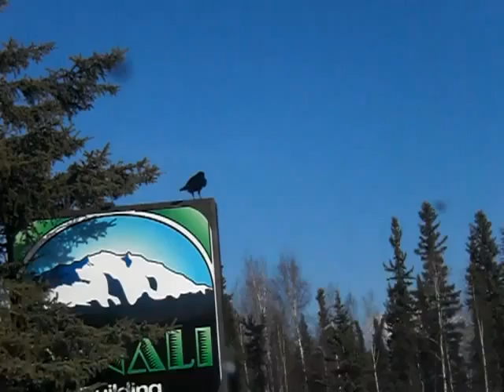raven chillin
raven doing its own thing, friend on the phone talking behind me

April weather in Fairbanks